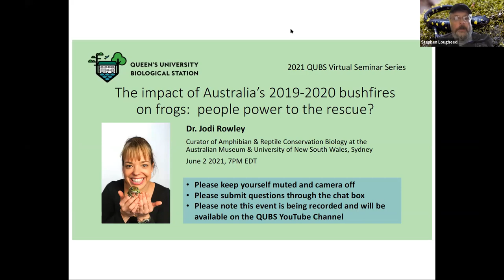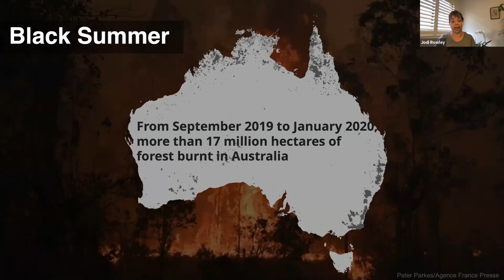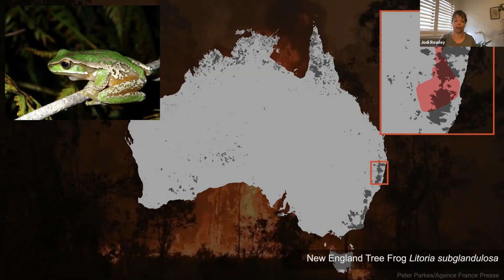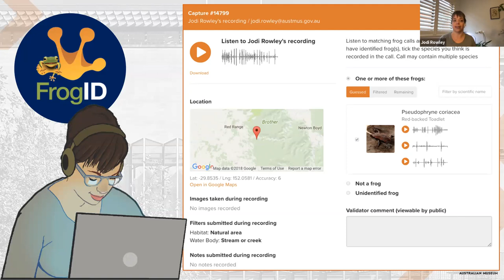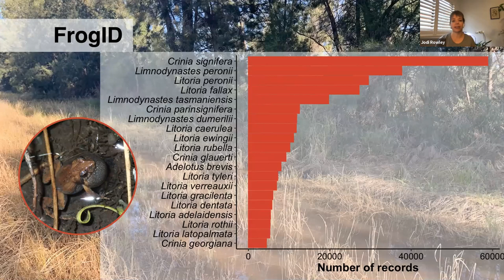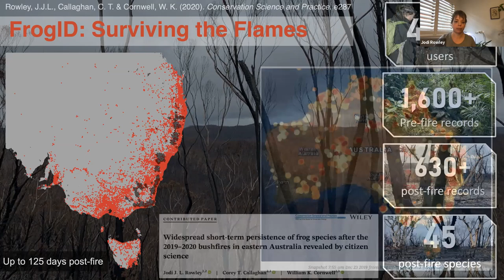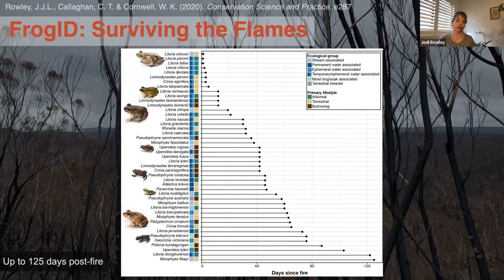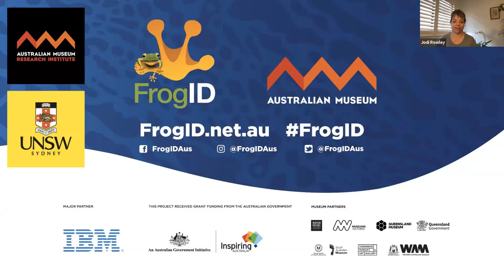Seminar. Dr. Jodi Rowley. Curator of Amphibian & Reptile Conservation Biol. Australian Museum & UNSW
The impact of Australia’s 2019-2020 bushfires on frogs: people power to the rescue?

The bushfires in southeastern Australia during the summer of 2019/20 were unprecedented in their extent and intensity. From September 2019 to January 2020, more than 17 million hectares of forest burnt in Australia. By area, this was the largest fire season in southeastern Australia since European occupation and the impact of these fires on biodiversity is likely to be dramatic. However, there is little information available on the response of most biodiversity, particularly amphibians and reptiles, to fire. As a result, post-fire management decisions have been hindered by a lack of knowledge, with prioritisation efforts based on best guesses rather than empirical evidence. This presentation will focus on the data gathered rapidly and across a large scale in the wake of these fires via the continental-scale citizen science project, FrogID. This data provided the best available information on the response of Australia’s frogs to these fires, and provide great hope in the ability of many frog species to survive such events. Citizen science projects like FrogID, alongside targeted scientific surveys, will be vital to conservation in response to increasing anthropogenically-driven ecological events.